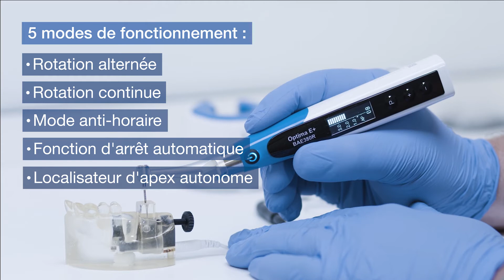Moteur endodontique Optima E+ BAE380R (BA International)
- Localisateur d'apex intégré
- Puissant et silencieux
- Chargement sans fil

Préréglages pour de nombreux types de fichiers y compris EdgeEndo

5 modes de fonctionnement :
- Mode va-et-vient
- Mode dans le sens des aiguilles d'une montre
- Mode anti-horaire
- Fonction d'arrêt automatique
- Localisateur d'apex autonome